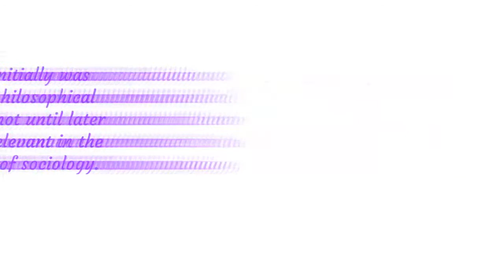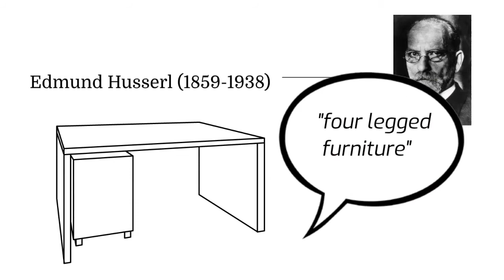Phenomenology In Under 5 Minutes | Theory In 5